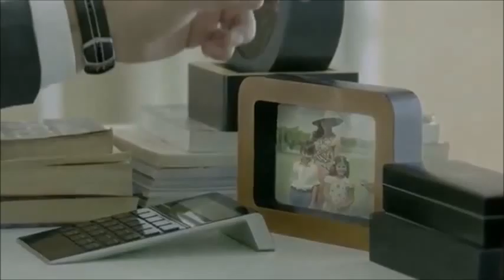Lodha Group Belmondo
5 Star Luxury Resort

Greg Norman Golf Course

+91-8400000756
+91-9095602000